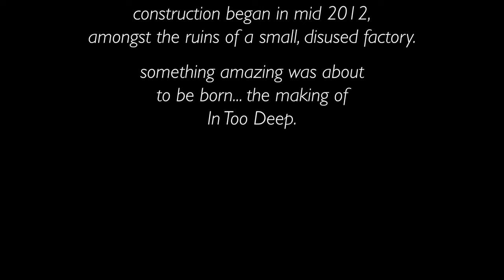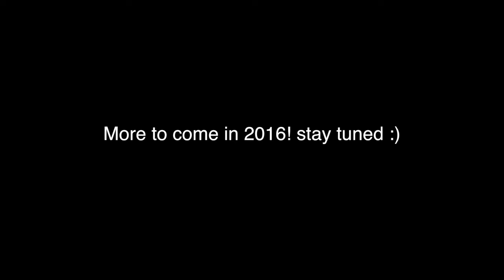'In Too Deep' Quattro 16 Catamaran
A mostly pictorial history looking at the build of our Quattro 16 Catamaran here in Sweden 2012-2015.  Some video at the end.   More to come next Summer.